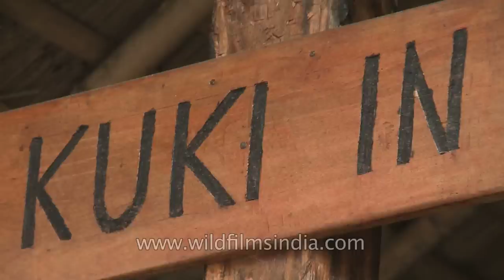Kuki Inn - Traditional hut of the Kuki tribes of North-East India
The Kukis are an ethnic group that spread throughout the Northeastern region of India, Northwest Burma and Chittagong Hill Tracts in Bangladesh. In Northeast India they are present in all the states except Arunachal Pradesh. This dispersal across international borders is mainly attributed to the British colonial policy. The Kukis have Mongoloid features and are generally short-stature with straight black hair and dark brown eyes. The different Kuki clans are recognised as scheduled tribe of India.This tribe recognition is based on the dialect spoken and region. They spread out in the contiguous regions of Northeast India, Northwest Burma (Myanmar), and the Chittagong Hill Tracts in Bangladesh. They are most prominent in Manipur, Nagaland, Assam and Mizoram. Kuki is composed of many different entities and clans.

ome believe that the Kuki people, however, may have made a southwesterly migration to the sub-Himalayan region of north-eastern India and north-western Burma. These tribes speak Tibeto-Burman dialects. Today the Kukis are dispersed in Northeast India, Northwest Burma and the Chittagong Hill Tracts in Bangladesh.With regard to governance, Semang (cabinet) is the annual assembly of a Kuki village community held at the Chief's residence represents the Inpi (Assembly). In such an assembly, the Chief and his Semang and Pachong (cabinet members and auxiliary of Inpi) and all the household heads of the village congregate to discuss and resolve matters relating to the village and the community. The legal system -- arrangement of a girl's marriage, bride-price, and the Chief's administrative system, relief for widows and orphans -- are elaborately and systematically defined in the Kukis' way-of-life. Traditionally, polygamy is not permissible. Capital punishment was never in practice. The maximum penalty was 'bultuh' (stockade in which the guilty was kept outside the village and provided food until death). This reflects the high ethics of the Kuki people.

Source: Wikipedia